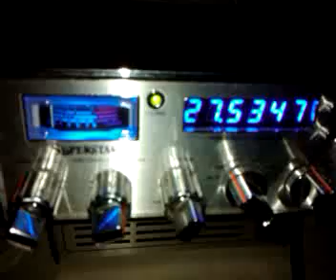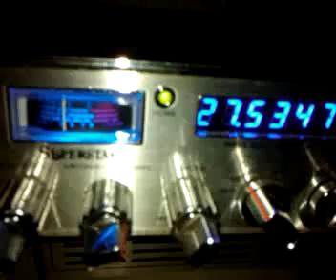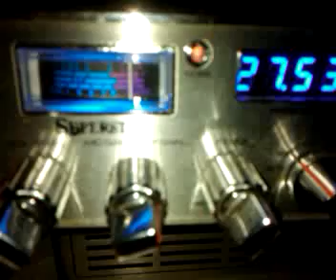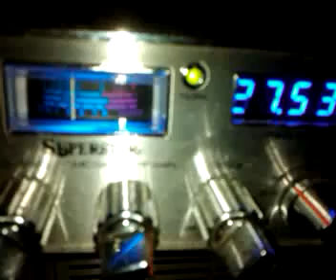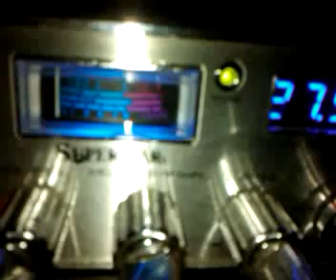Dominican Republic to Myrtle Beach S C 08 22 22